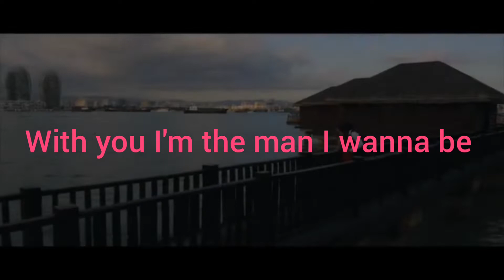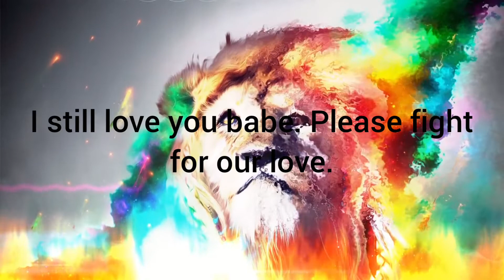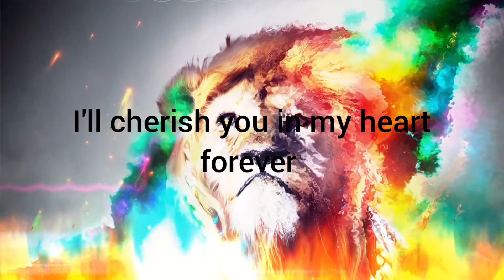My love my happiness